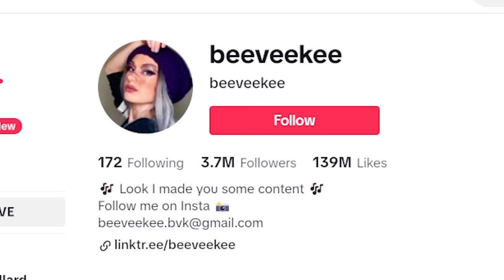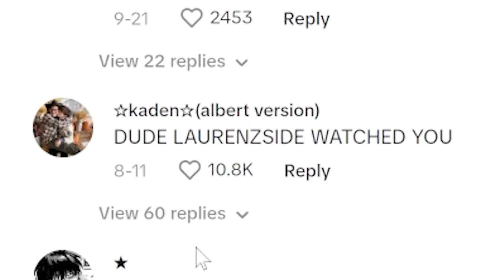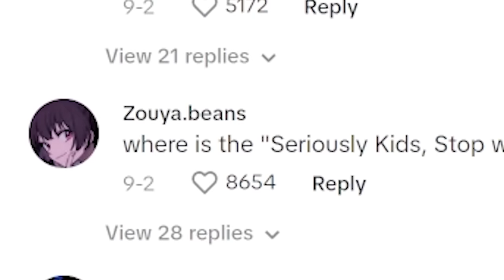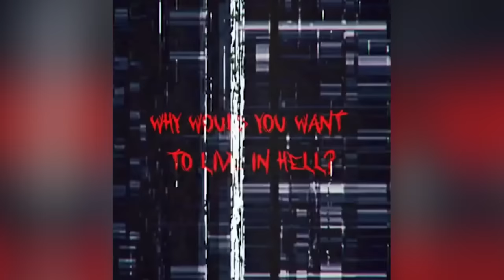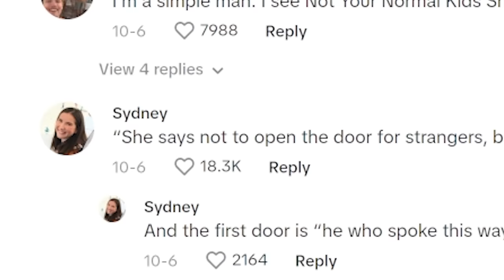I Tried Watching a Kids Show On TikTok AGAIN …but it was NOT A NORMAL KIDS SHOW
Today I'm Watching Not Your Normal Kids Show on TikTok & YouTube Shorts AGAIN. It's a Kids show... nothing cursed, creepy or terrifying at all...

I Tried Watching a Kids Show On TikTok …but it was NOT A NORMAL KIDS SHOW (Part 1)